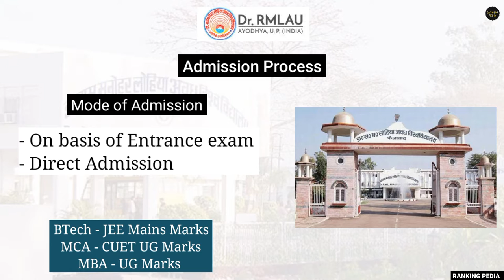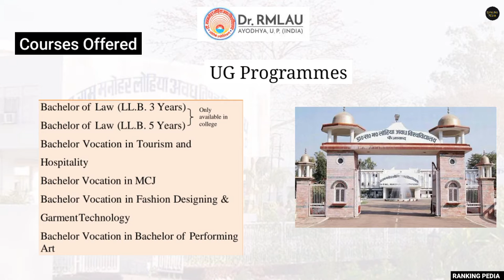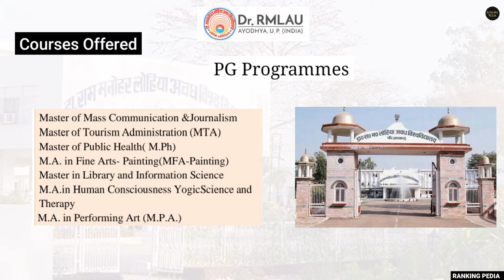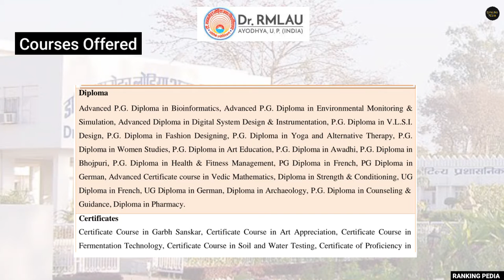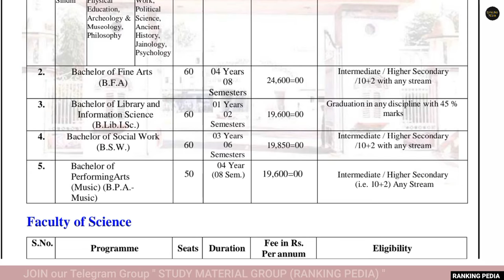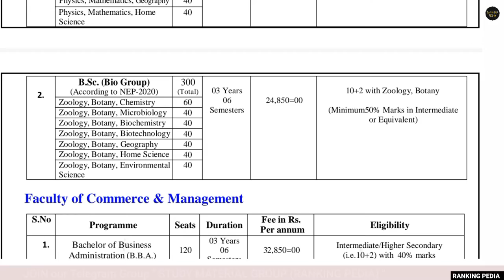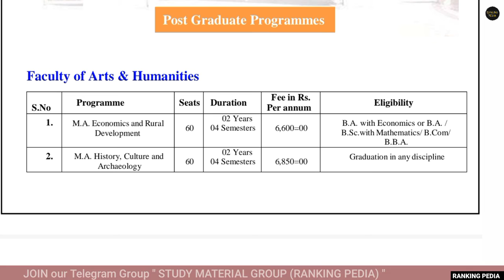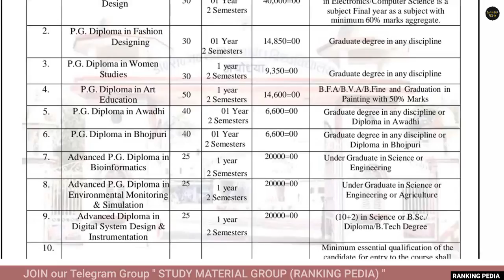Dr Ram Manohar Lohia Avadh University College Review |RMLAU Ayodhya full detail|RMLAU admission info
👉 Dr Ram Manohar Lohia Avadh University full detail

🔥 TOPIC COVERED 🔥

👉 About Colleges
👉 Eligibility criteria
👉 Courses offered
👉 Fees of courses

RMLAU mein admission Kaise le,
Dr Ram Manohar Lohia Avadh University,
RMLAU bsc admission process,
RMLAU College fees,
RMLAU UPCET entrance exam,
Dr Ram Manohar Lohia Avadh University B.Ed fees,
Dr Ram Manohar Lohia Avadh University courses,
Ram Manohar Lohia Avadh University information,
RMLAU  mein admission,
Dr Ram Manohar Lohia Avadh University Ayodhya,
RMLAU se approved college,
RMLAU naac grade,
RMLAU full information,
RMLAU courses detail,
RMLAU counseling details,
RMLAU full Detail,
RMLAU courses information,
UPCET entrance exam,
UP BEd cet exam detail,
Ayodhya ki top university,
BEd colleges list in UP, RMLAU university,
awadh university, lohia university,
avadh university, faizabad university,
avadh university course,
avadh university 2023, university of ayodhya, university in ayodhya, avadh university news,
awadh university result, university latest update, ram manohar lohiya awadh university news today,
avadh university news today,
awadh university bed exam news,
avadh university results 2024,